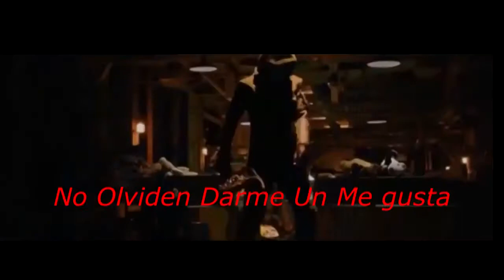MARVEL - I Don't Care (Apocalyptica) AMV